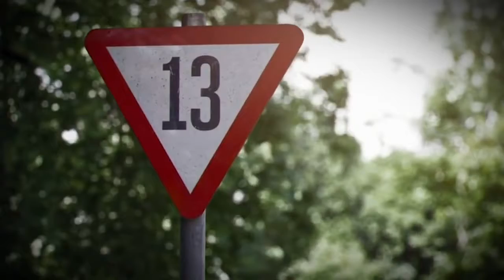Come in Number 13